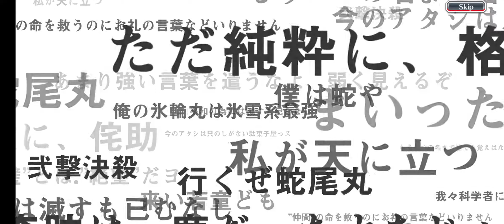Bleach Brave Soul Part 1 (my opinion for now players)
How you can have orbs a lot 🤔